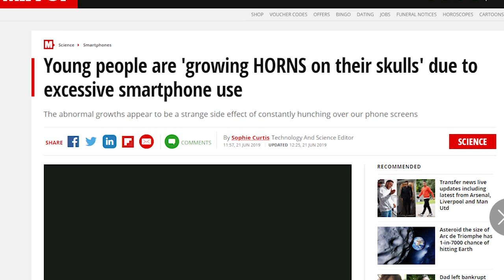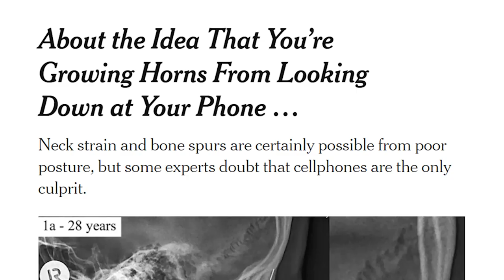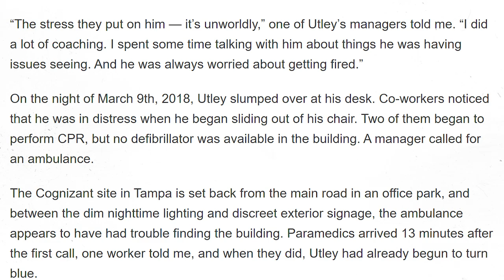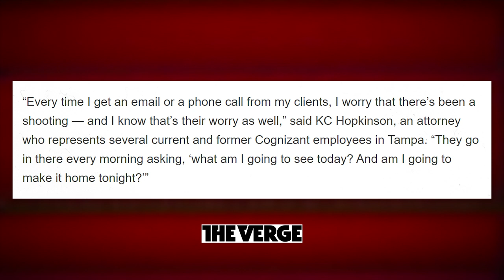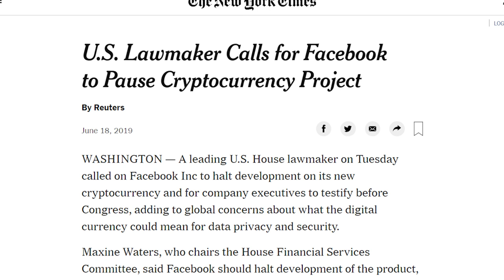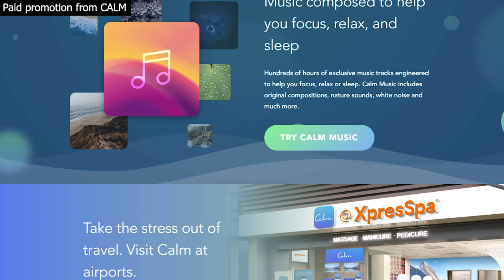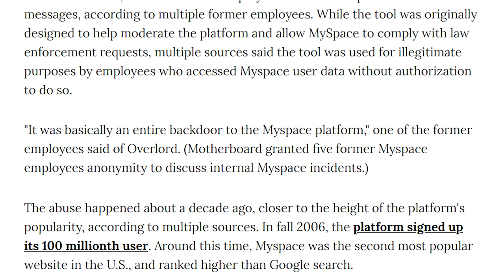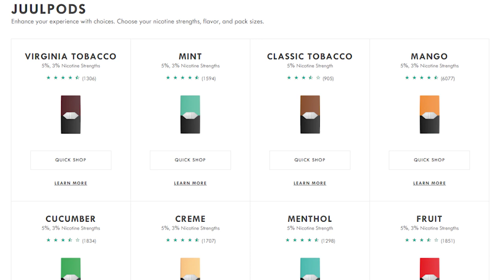Smartphones Making Us Grow HORNS? - TechNewsDay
Is looking at our phones all day making us grow horns out of our skulls? Maybe.
Sources:
• Cell phones giving people horns?